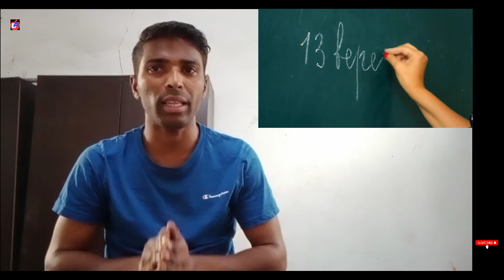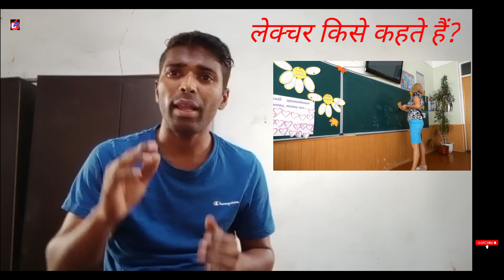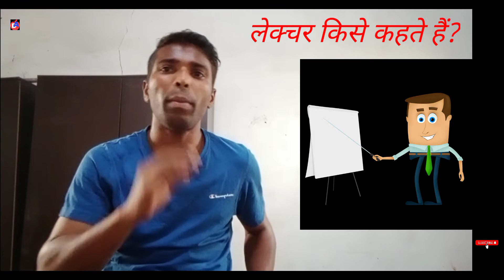College Lecturer Kaise Bane | College Lecturer Ke Liye Qualification |How to Become College Lecturer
College Lecturer Kaise Bane | College Lecturer Ke Liye Qualification | How to Become College Lecturer | Dhana Aswin